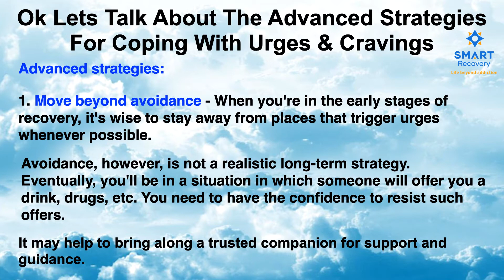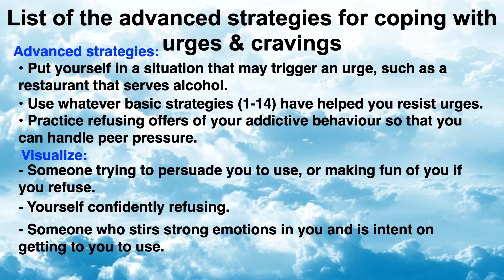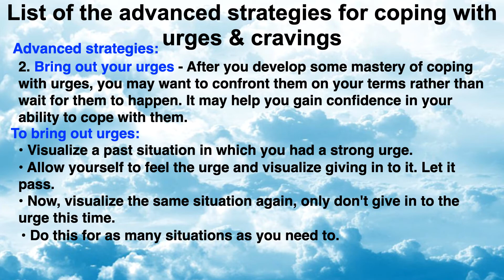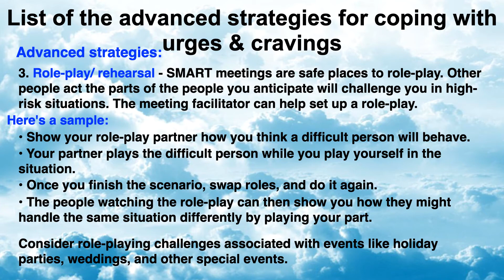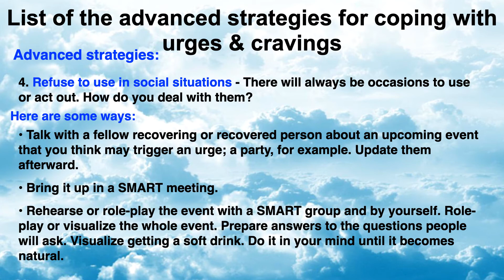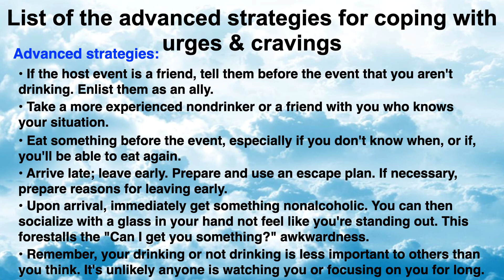Ok Lets Talk About The Advanced Strategies For Coping With Urges & Cravings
SMART is not just any mutual-support program. Our science-based approach emphasizes self-empowerment and self-reliance. There’s no lifetime commitment; you decide when the time is right to move on. You choose how to personalize your own plan for successful change. SMART can be used both as a stand-alone program or in combination with other recovery paths. SMART Recovery recognizes the only one who can become truly an expert on your recovery is you.

Discover “The Power of Choice” in Recovery
Join one of our online meetings.